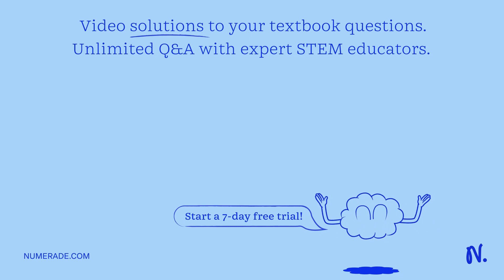Boy in a wagon is moving along a level sidewalk. together the boy and the wagon have 30.0 joules of…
Boy in a wagon is moving along a level sidewalk. together the boy and the wagon have 30.0 joules of kinetic energy. the boy x27;s older brother applies 23-N at an angle of 20 degrees above the horizontal for a distance of 2.40 meters. What is the final kinetic energy of the boy and wagon? Assume friction forces are negligible.